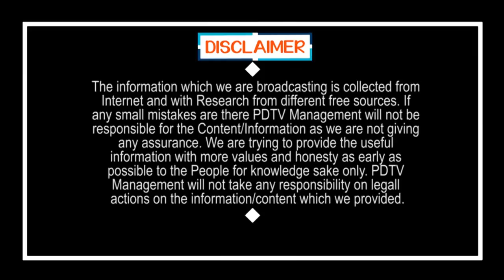మోడీ సంచలనం, ఆ 75 జిల్లాల్లోనే లాక్ డౌన్..! | PM Modi Decision | Lock Down Continue On 75 Districts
PM Modi Decision | Lock Down Continue On 75 Districts | మోడీ సంచలనం, ఆ 75 జిల్లాల్లోనే లాక్ డౌన్..! | PDTV News